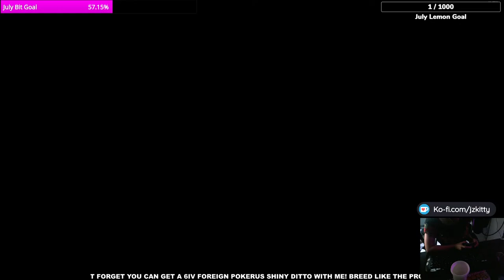LET'S PLAY DEATH STRANDING WALKTHROUGH PART 10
👍 Don't forget to slap that Like button /(^.^)/
💌 Do you want to leave a comment? Feel free to!